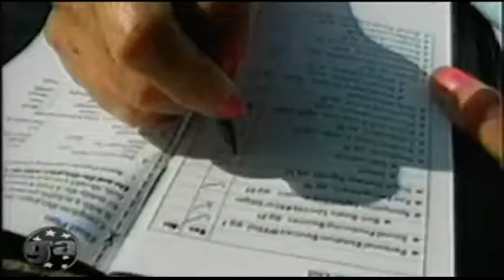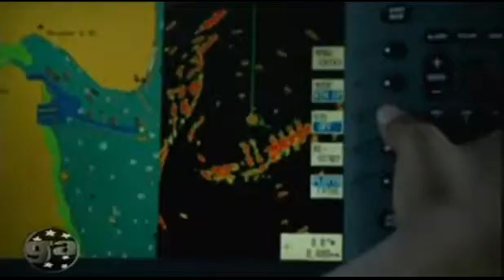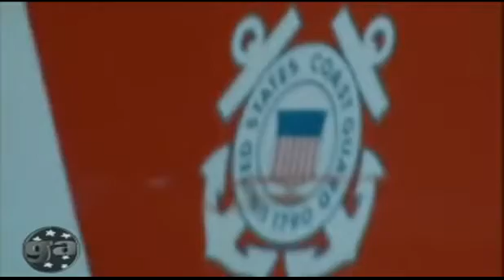Coast Guard Saving Lives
Organized under the Department of Homeland Security the United States Coast Guard is responsible for defending the nations waters from a broad range of threats. For over two centuries the U.S. Coast Guard has safeguarded our Nation’s maritime interests in the heartland, in the ports, at sea, and around the globe. Protecting the maritime economy and the environment, they defend our maritime borders and save those in peril.